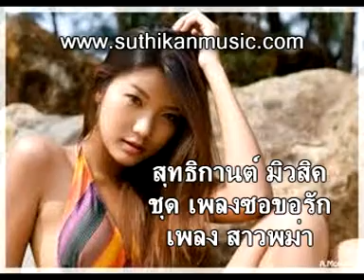สาวพม่า(ชุดเพลงซอขอรัก)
สาวพม่า(ชุดเพลงซอขอรัก) Property